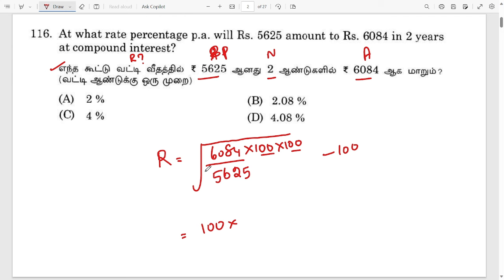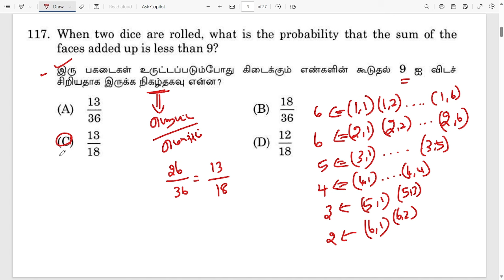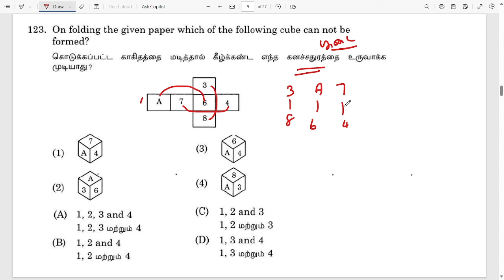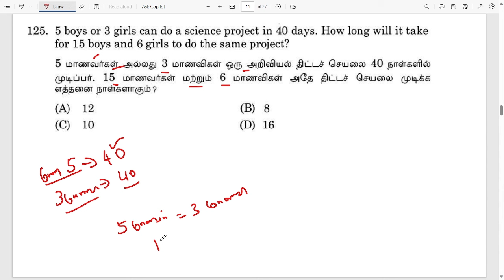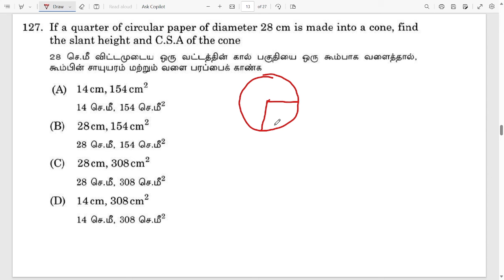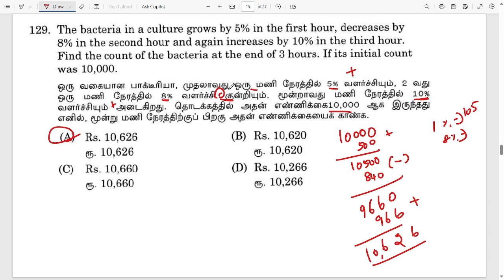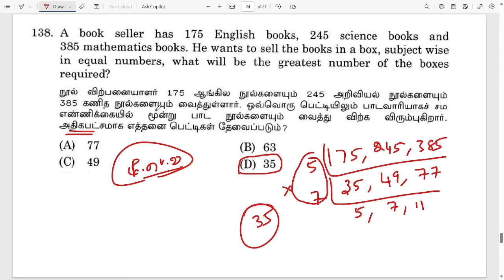Day 03_60 DAYS TNPSC MATHS FREE CLASS | 2023 TNPSC MATHS PREVIOUS YEAR QUESTION